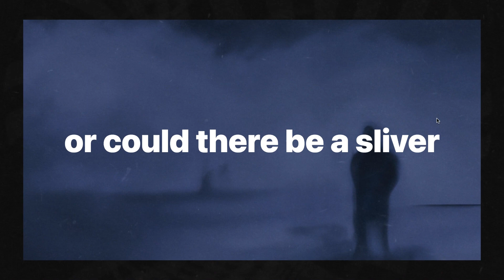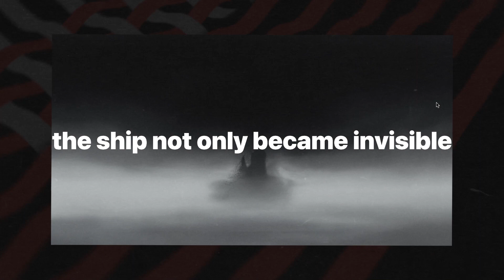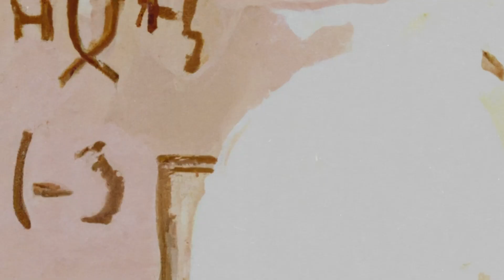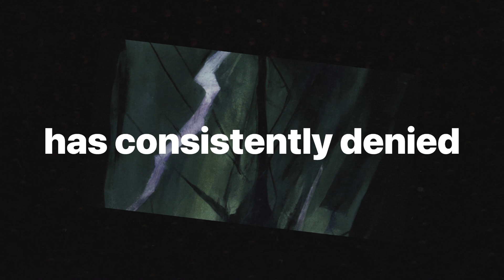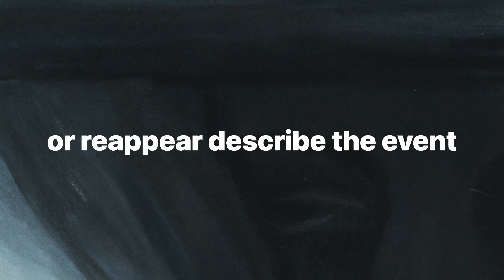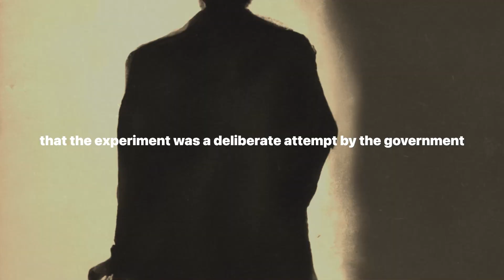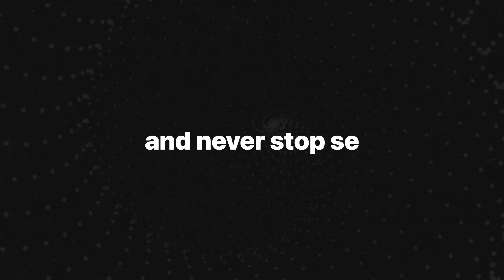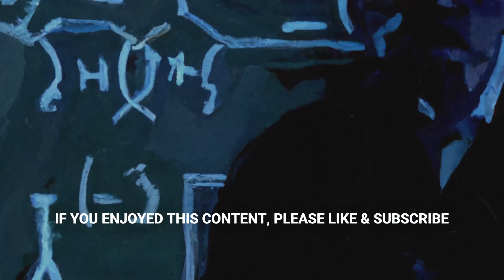Fact, Fiction, or Government Cover Up? The Philadelphia Experiment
Join us as we unravel the mystery of the Philadelphia Experiment – a tale that blurs the lines between fact, fiction, and government secrecy. Discover the historical context, key figures, and modern investigations that keep this legend alive. From the initial claims of invisibility and teleportation to the lasting psychological and cultural impact, we delve deep into every aspect of this enigmatic event. Are you ready to uncover the truth?